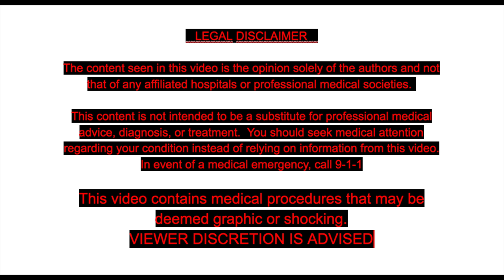Ingrown Nail From a Fat Toe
Dr. Binh Nguyen comes up with a new medical term that causes ingrown nails - "Fat Toe Syndrome."  Watch the video to find out more about it.